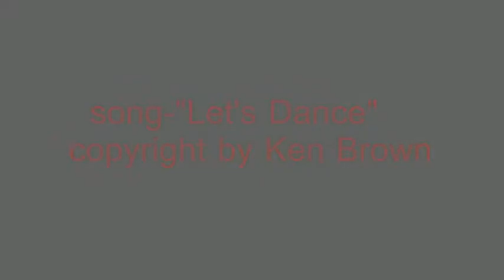Hot cars in Hawaii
Here's some cool cars at Ala Moana shopping center in 2012. Check out